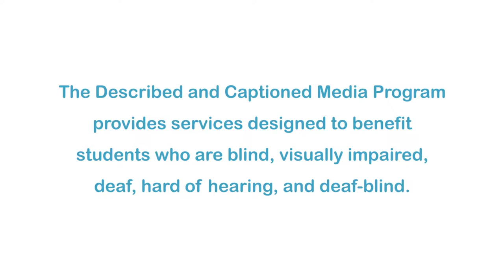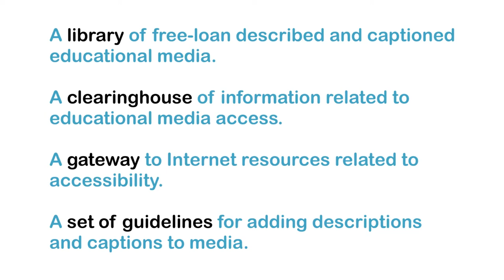Chicago Painter and Sculptor Will Inspire You (Accessible Preview)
In this episode, Nate meets with artist Emmett Kerrigan. Kerrigan creates work inspired by the landscapes around him, and he has a passion for using everything from paint to wood. Nate also helps viewers create a painting based on the same principles that Kerrigan uses. Part of the “Artrageous With Nate” series.